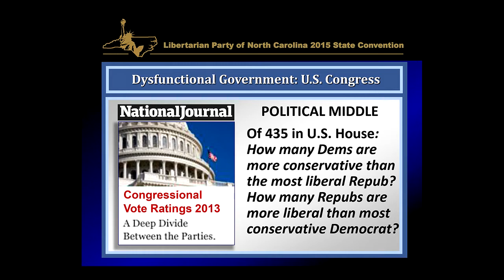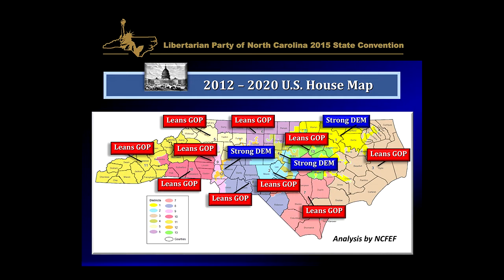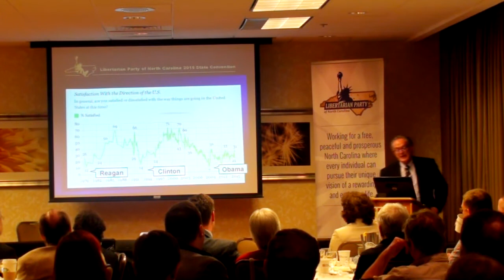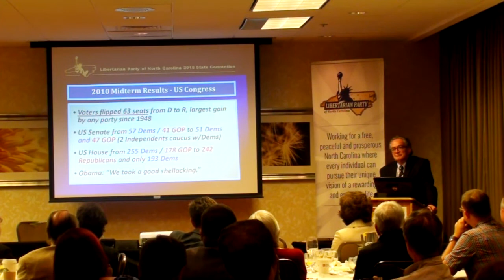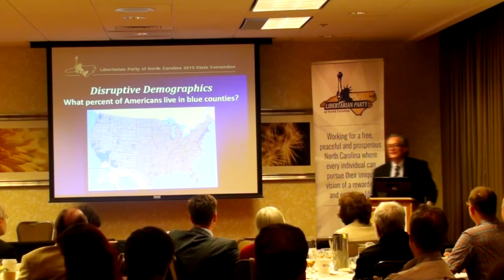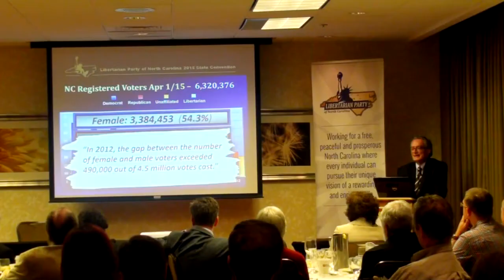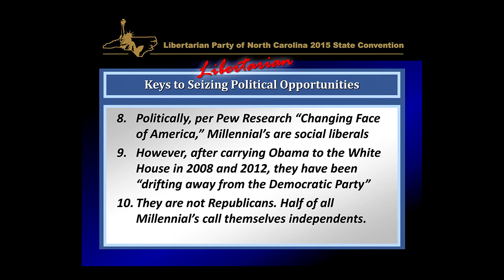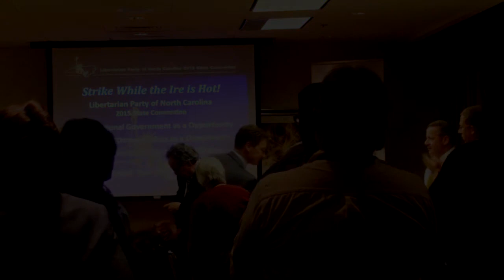“Strike While the Ire is Hot”—John Davis, independent political analyst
GALA BANQUET SPEECH by John Davis at the 2015 LPNC Convention, April 11, 2015

A confluence of factors presents an opportunity for electoral success for Libertarians and the party should be ready to take advantage of it. That was the message presented by political analyst John Davis to the 2015 Libertarian Party of North Carolina State Convention.

Americans are increasing frustrated by dysfunctional government caused by the polarization of the two major parties. The political middle has all but disappeared.

At the same time, the make up of the American electorate has changed dramatically. The dominant voter profile is no longer an older, white male. Hispanics, Asians, women, and Millennials are becoming significant factors in most elections.

This combination of these two factors presents an opportunity for Libertarian to make a difference in elections, if they are willing to balance practical politics and ideology.